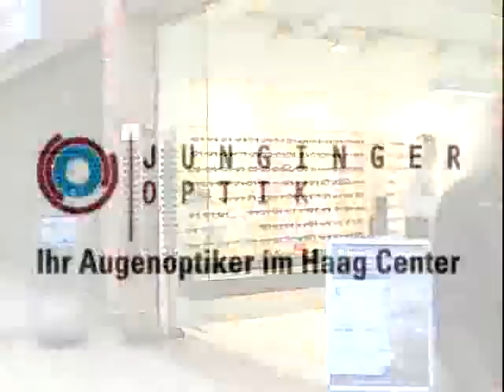Erbprinz Alois von und zu Liechtenstein auf Besuch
Der Erbprinz besuchte einen Tag vor seinem 40. Geburtstag die modernste Tageszeitung Liechtensteins, das "Liechtensteiner Volksblatt".